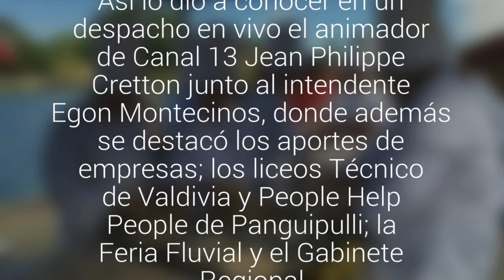Anunciaron que antes de la Teletón 2016 el centro de rehabilitación de Valdivia estará abierto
Así lo dio a conocer en un despacho en vivo el animador de Canal 13 Jean Philippe Cretton junto al intendente Egon Montecinos, donde además se destacó los aportes de empresas; los liceos Técnico de Valdivia y People Help People de Panguipulli; la Feria Fluvial y el Gabinete Regional.